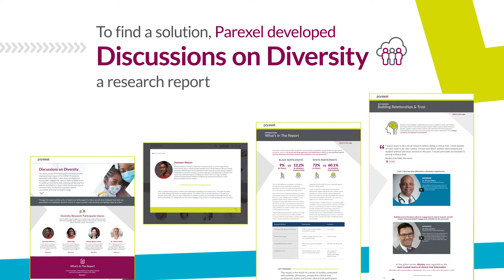Discussions on Diversity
Diversity in patient population is critical the ensure trial participants represent the people therapies are designed to treat.

Yet most clinicaltrials fall short.

Parexel has developed a research report called "Discussions on Diversity" to work toward a solution.